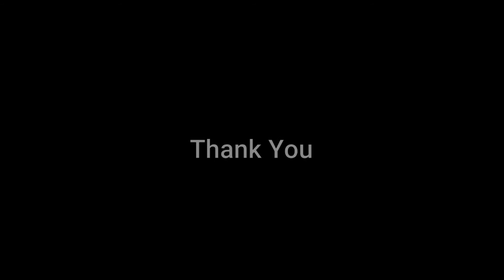കരിമീൻ മപ്പാസ് Pearl spot fish curry in coconut gravy | Karimeen Mappas Kerala style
Karimeen curry
Karimeen mappas
Kerala style fish mappas
pearl spot fish curry
Karimeen thenga Paal curry
nadan fish curry
south Indian fish curry